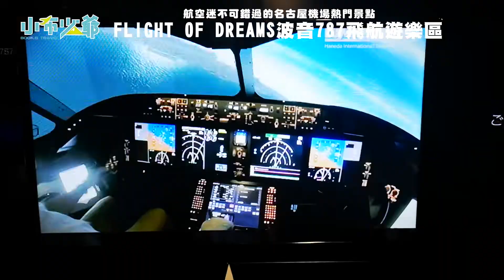名古屋景點｜波音博物館，FLIGHT OF DREAMS波音787飛航遊樂區與購物商城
航空迷不可錯過的名古屋機場熱門景點
波音博物館，與波音787近距離接觸，購物、親子同樂雙重滿足
久違的名古屋之旅的第一站，來到位於中部國際機場旁邊2018年10月新開幕的FLIGHT OF DREAMS，這是以波音787初號機為主題的複合商業設施，開幕以來就廣受親子家庭喜愛，因為裡面有一台真的波音787初號機，就連不是航空迷的我，也因為近距離接近波音787而感到震撼。
由於FLIGHT OF DREAMS距離機場徒步10分鐘，可做為進出名古屋的第一站或最後一站，不僅是推薦做為名古屋親子遊的景點，裡面的美式餐廳、咖啡廳選擇也不少，也很適合商務旅人在名古屋轉機的休息處。